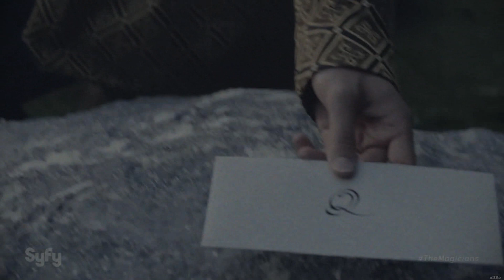Eliot Waugh "Hello My Old Heart"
listen. i may have just got into this fandom but i miss him. also i am entirely predictable with favorite characters

(and yes it is a tragedy there are no margo+eliot clips from this most recent episode but this video fought me every step of the way and i was too tired to go back and add anything lol. lets pretend its because lizard!eliot wasn't real eliot.)